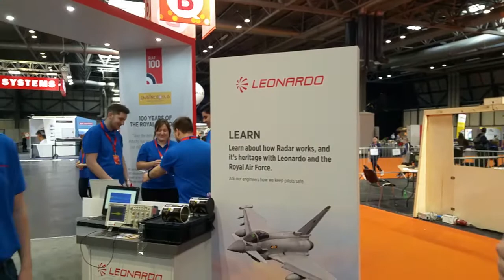A tour of the Leonardo Big Bang Fair 2018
Leonardo apprentice Luke, takes you on a tour of our 2018 Big Bang Stand and the exciting STEM related activities to discover